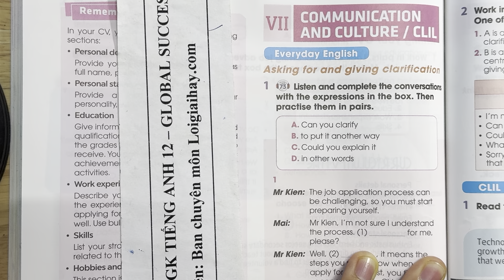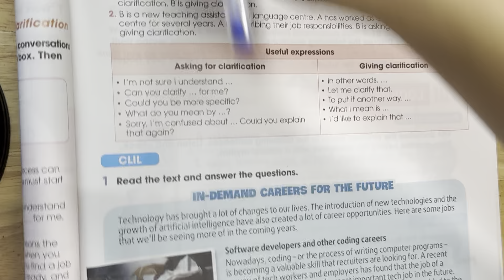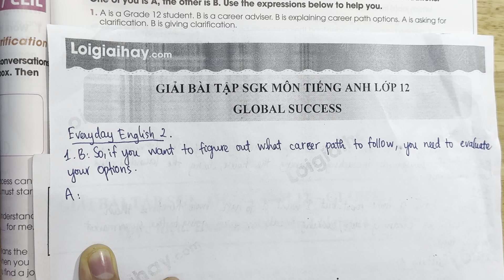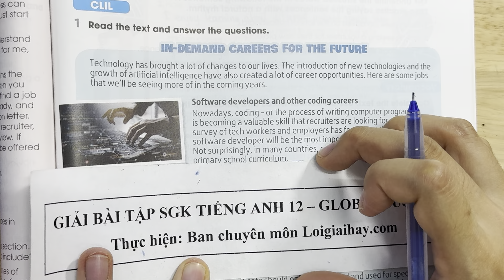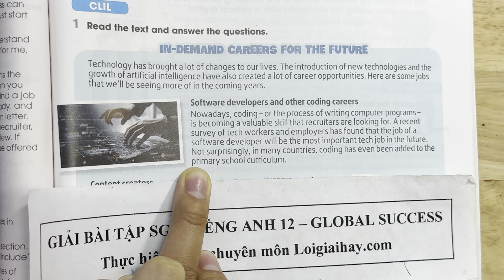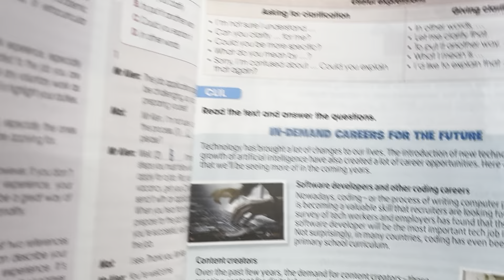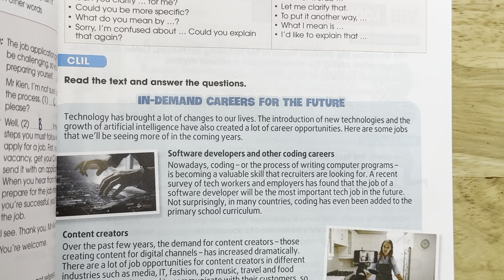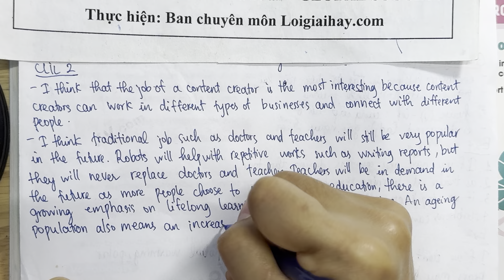VII. Communication and culture/ CLIL - Unit 9. Career paths - Tiếng Anh 12 Global Success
Giải Tiếng Anh 12 Unit 10 Communication & Culture/ CLIL với lời giải chi tiết, ngắn gọn nhất sẽ giúp các em nắm bắt các kiến thức cơ bản và nâng cao một cách nhanh nhất